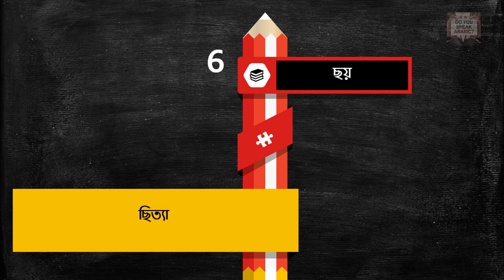Iraqi Number Iraqi Dialect learn arabic iraqi Number - -- iraq العراق - Iraqi Arabic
learn arabic iraqi dialect - learn arabic iraqi dialect | التّحية  greeting.

The best Page and YouTube Channel to learn Saudi Arabic

 Iraqi Arabic Lesson